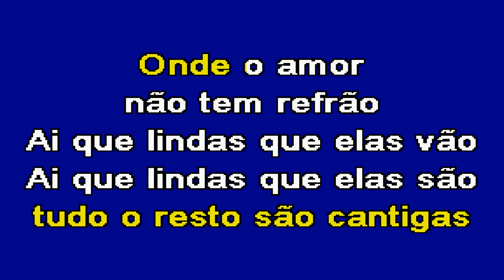AI QUE LINDAS Diapasão Karaoke